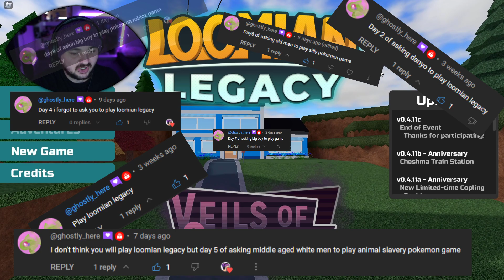ROBLOX | Loomian Legacy Pt 1 ( Pokemon like GAME!! )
Hey Teabags
ROBLOX TIME lets go what am I doing on Roblox today check it out!!